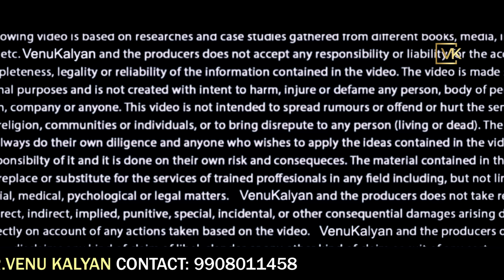7 Best Study Tips Every Student Must Know! | Exam Tips Telugu Venu Kalyan Daily Motivation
7 Best Study Tips Every Student Must Know | Exam Tips Telugu Venu Kalyan Daily Motivation

👉Chapters
👉00:00 Intro
👉00:53 Mistake -1
👉02:48 Mistake - 2
👉04:07 Mistake - 3
👉07:43 Mistake - 4
👉09:26 Mistake - 5
👉10:08 Mistake - 6
👉11:48 Mistake - 7